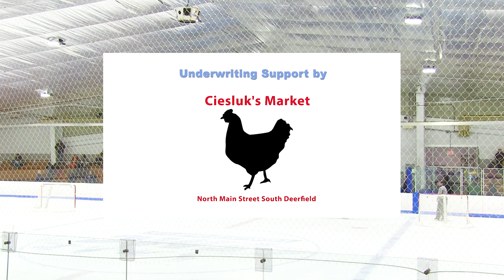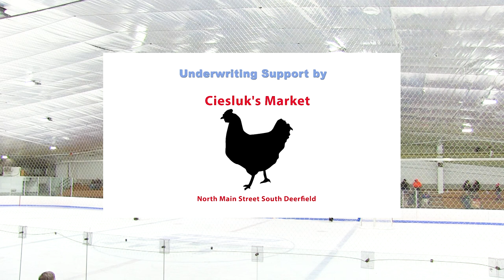Greenfield Green Wave Hockey vs Agawam